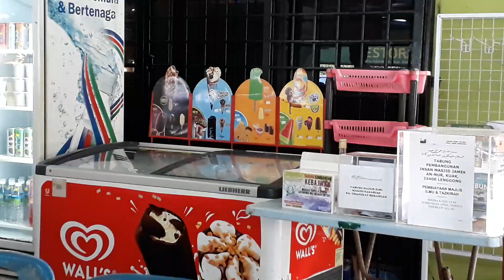Restoren Tasik Raban Lenggong